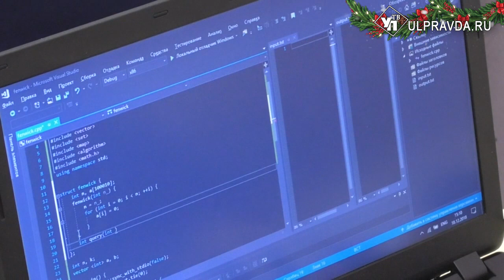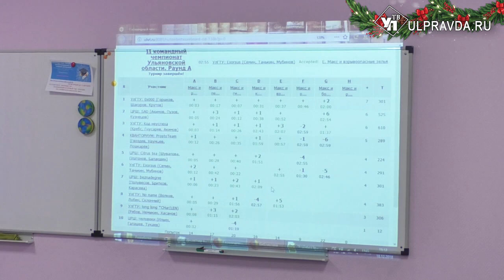Ульяновские школьники прорвались в финал престижной олимпиады по программированию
Они называют себя «кодовцами». А их стихия – информатика. Ульяновская команда школьников стала финалистами Всероссийской командной олимпиады по программированию, которая прошла в Санкт-Петербурге.